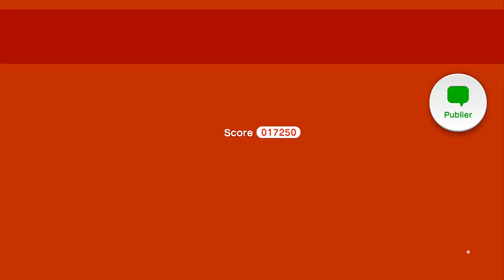Super mario 3D world : Partie 10 [français]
Nous faisons un let's play un 100 % de Super Mario 3D World,  un jeu de plates-formes sur Wii U, dans lequel nous jouons à 2 simultanément !

★ Nous faisons d'autre jeux MARIO & Nintendo en let's play !! ★